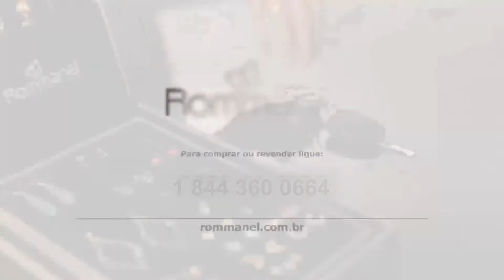Gazeta Notícias- Sexta-feira - 26 de janeiro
- Briga de gangues acaba em troca de tiros em Pensacola (FL);
- Polícia busca por homem que espancou e colocou criança de 3 anos no forno na FL;
- Americanos já podem tirar visto eletrônico para o Brasil;
- Prefeita de Hallandale Beach é presa por corrupção e lavagem de dinheiro.